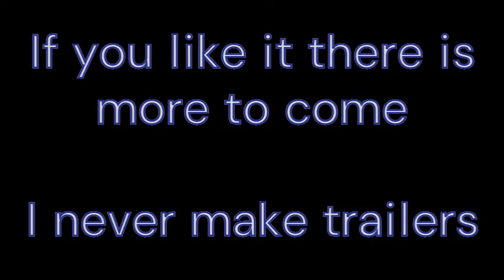An experiment is out now :: 8844963168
I suck at making trailers :|